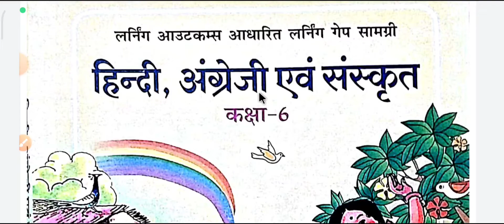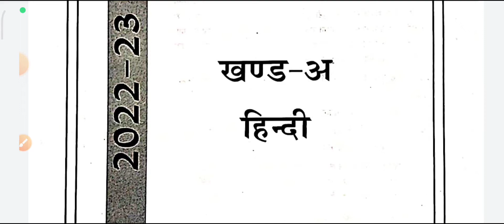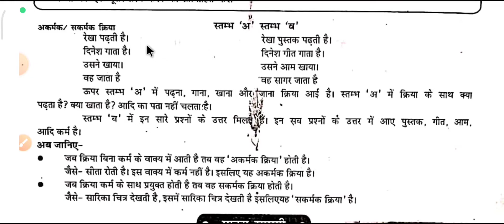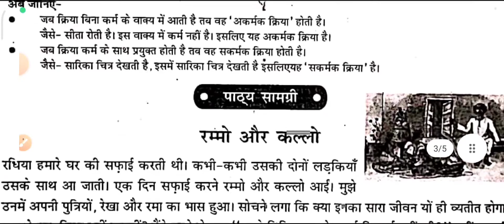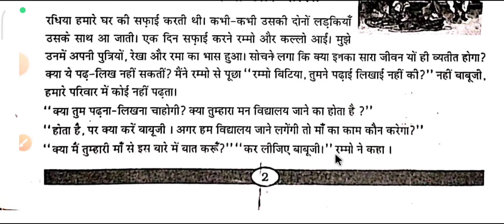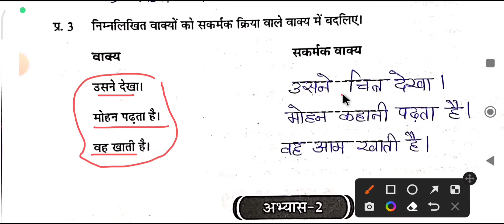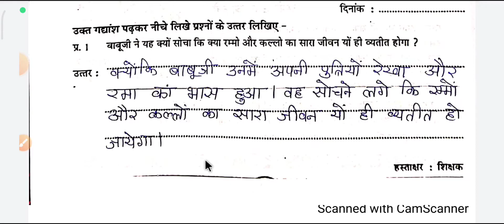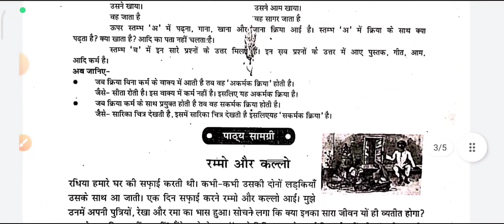कक्षा-6वींविषय-हिंदीब्रिजकोर्स लर्निंग आउटकम्सH-501(सुननासुनाना एवं रम्मो और कल्लो)पृष्ठ क्रमांक 2-4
कक्षा -6वीं विषय -हिंदी ब्रिज कोर्स लर्निंग आउटकम्स H-501 (सुनना सुनाना एवं रम्मो और कल्लो) पृष्ठ क्रमांक 2-4